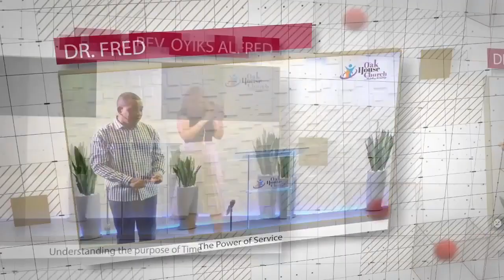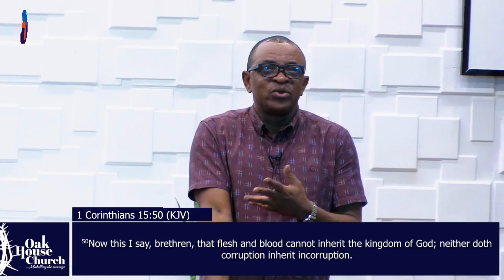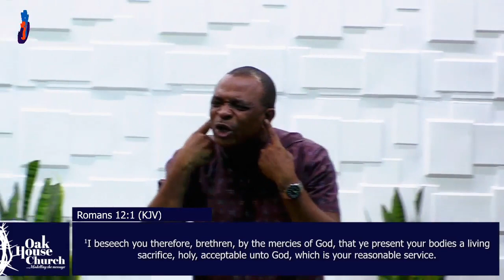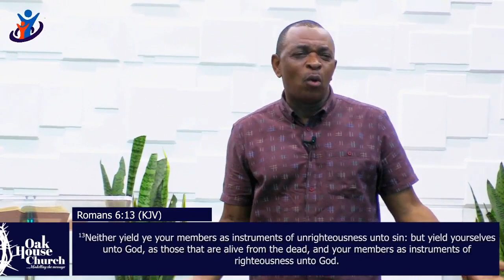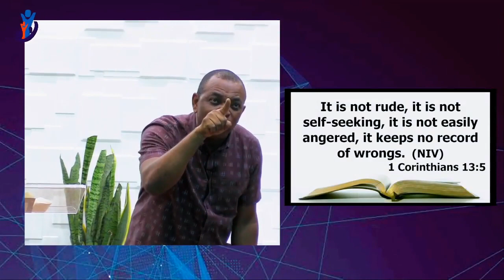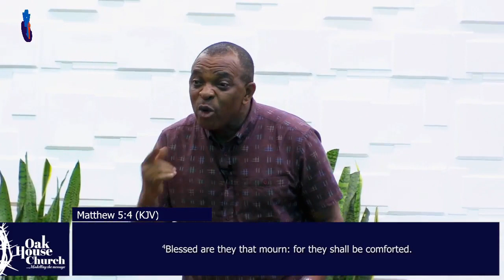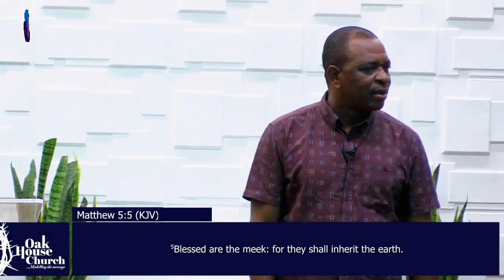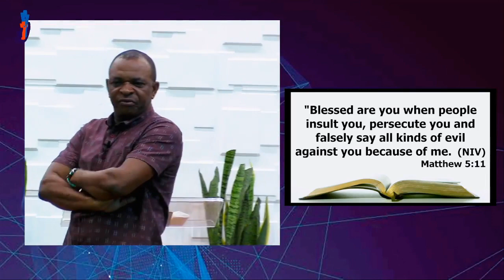TWO KINDS OF LIVING | DR FRED | BIBLE STUDY | 6TH OCT 2022